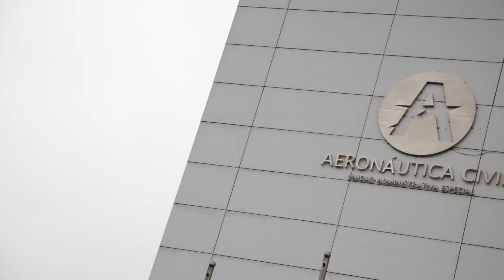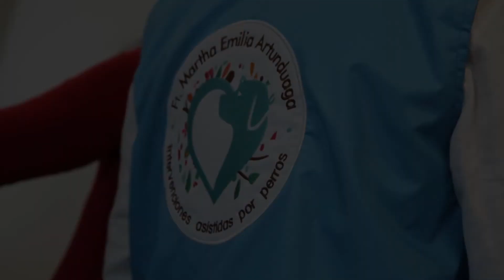FUNDACION Momentos de Alegria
Visita Aeronautica Civil Colombiana